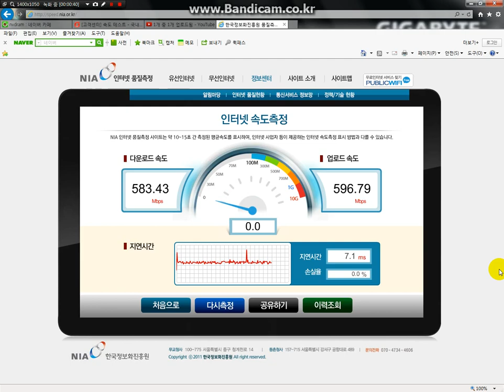올레 기가인터넷에 오신것을 환영합니다 1Gbps의 인터넷 속도를 체험하시겠습니까